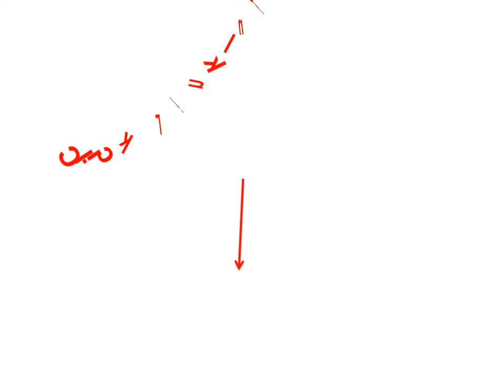Kitchen Sink hot Water Valve - Plumbing Fixtures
1. SHAI Kitchen Faucets Chrome Kitchen Sink Crane Deck Mount Pull Down Dual Sprayer Nozzle Torneira De

2. SHAI New Arrival Baking Finish Kitchen Faucets Sink Mixer Tap Swivel Spout Sink Faucet Swivel Copper

3. SHAI New Arrival Kitchen Faucet Cold And Hot Water Mixer Tap 360 Degree Rotation High Quality